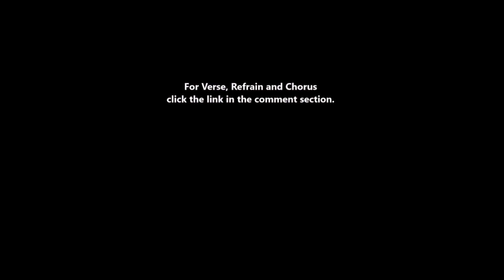Chiksilog - Kamikazee | Guitar Tutorial | Intro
For best experience, use headphones/earphones while watching the video.
You may request a song to cover by leaving your comment.